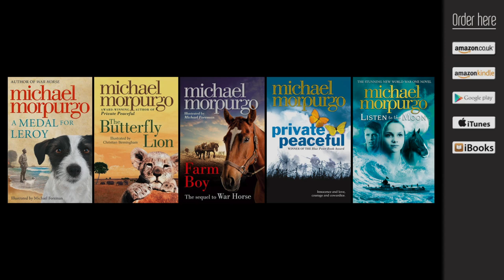Louisa Young and Michael Morpurgo on Comradeship (BookD- Video Podcast #5 Part 6 of 12)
Novelists Louisa Young and Michael Morpurgo discuss their feelings about the comradeship and unique loyalty between soldiers.